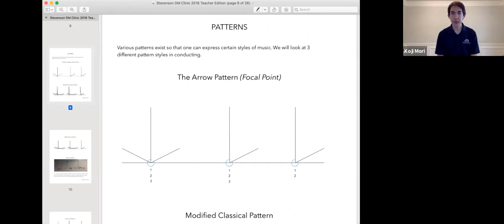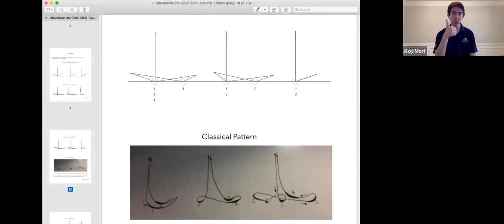Patterns for Success with Koji Mori